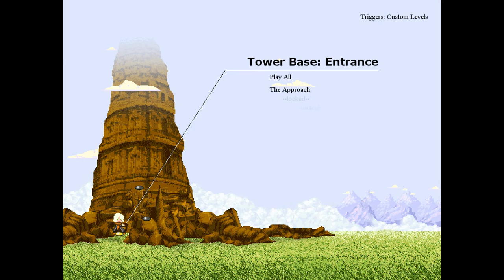Lets Try Games - CAMERA OBSCURA - A Unique Platformer Puzzle Thing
This game Camera Obscura was on sale and had great reviews. It's a platformer with puzzling puzzle things and jumping with cool camera trickeries. I got it very cheap on sale on Steam. Fun stuff for the sale price I'd say.